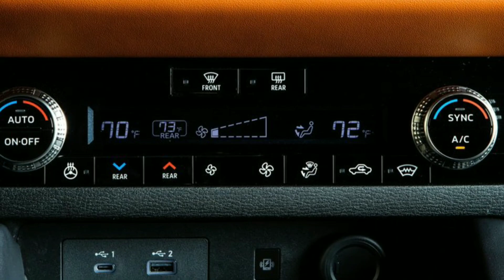Redesigned 2022 Mitsubishi Outlander - Luxurious Interior!!!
Music and Edits from VN